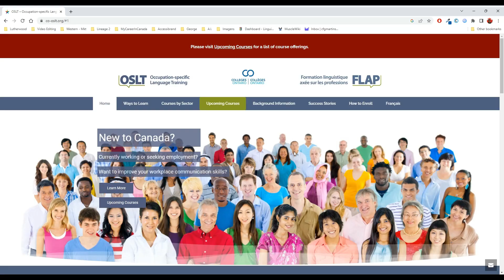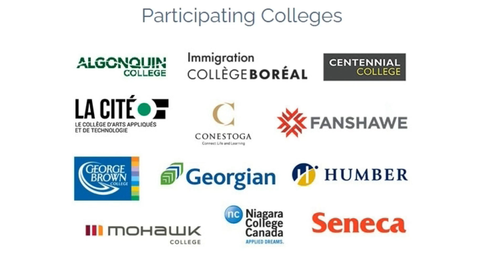3 Dicas Valiosas Para Residentes Permanentes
Nesse vídeo recomendo 3 iniciativas para residentes permanentes principalmente. O programa OSLT, Employment Ontario e o LinkedIn.